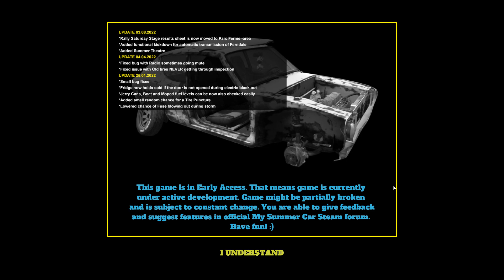My Summer 課長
かわいい